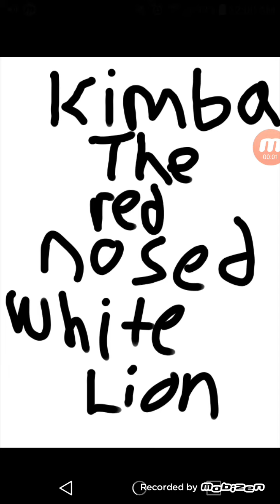kimba the red nosed white lion cast video